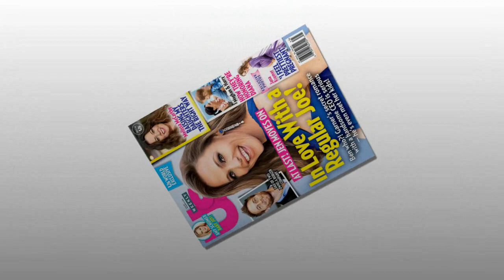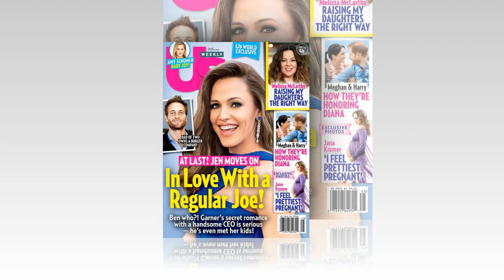Violinist Caroline Campbell accuses Jennifer Garner of robbing her husband John Miller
Jennifer Garner's 'new boyfriend' John Miller is still legally married to violinist Caroline Campbell.